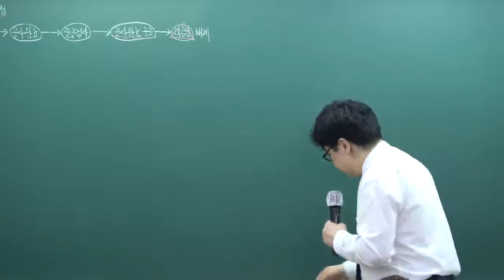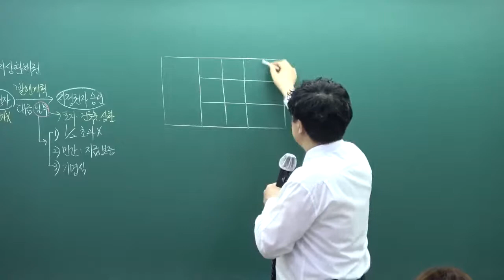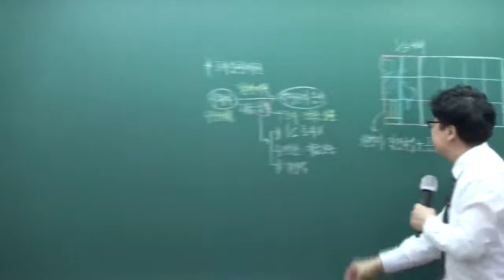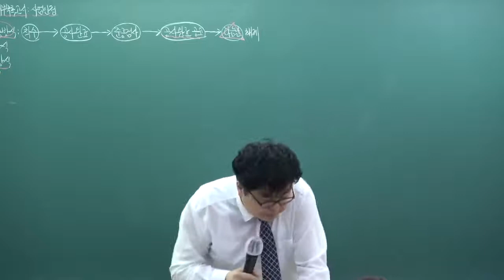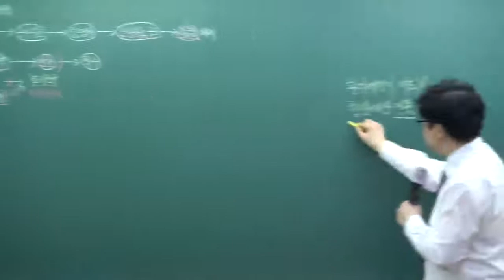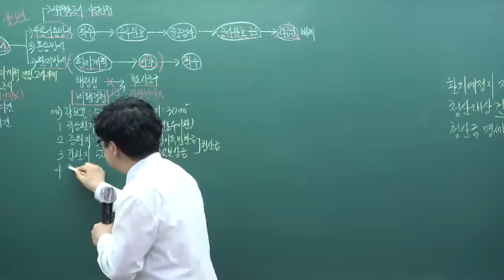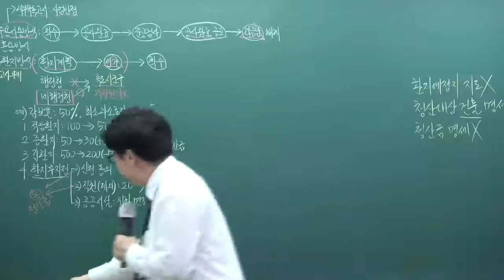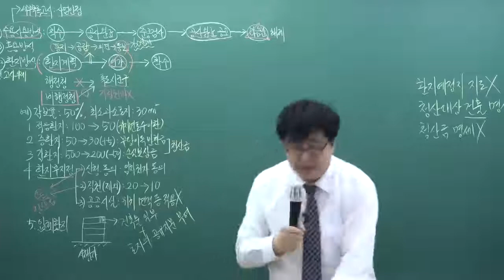[패스랩] 공인중개사 자격증 시험 무료 동영상 부동산공법 [기본이론 권문찬 18강 토지상환채권 (p.182~)]